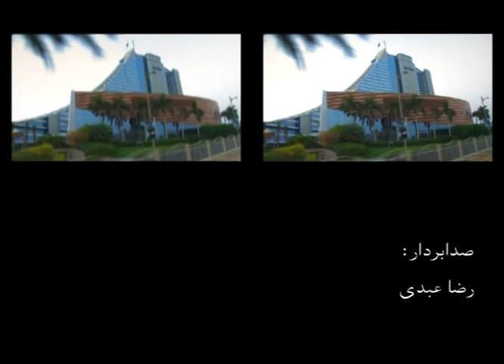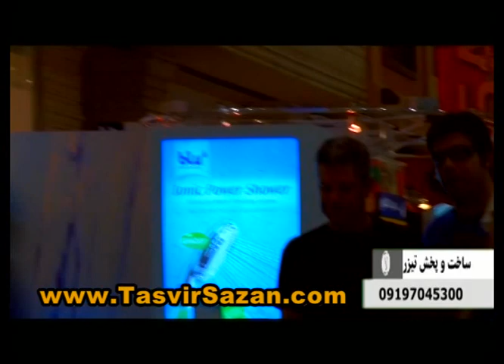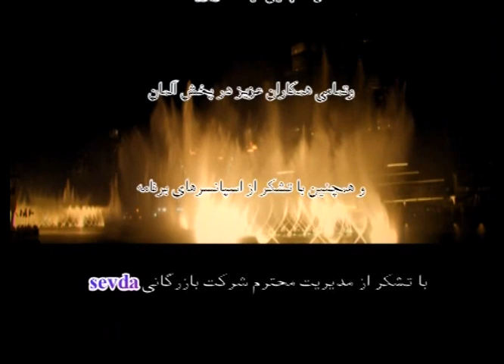dubai tour 4 برنامه دوبی تور قسمت